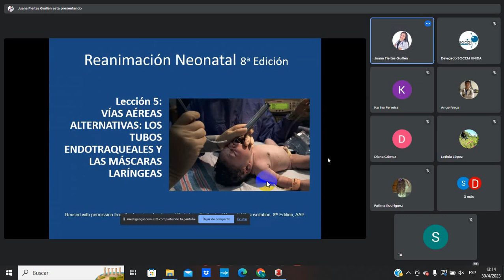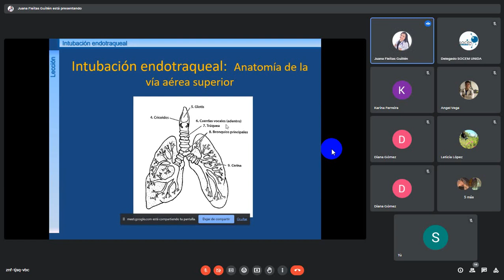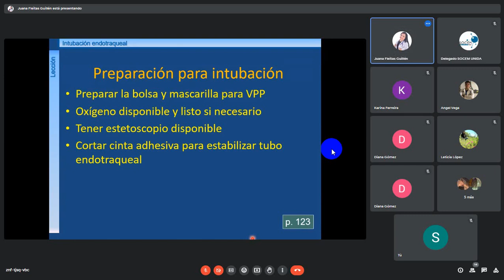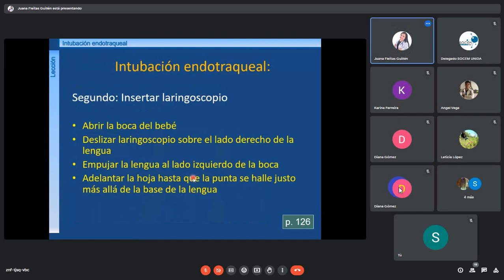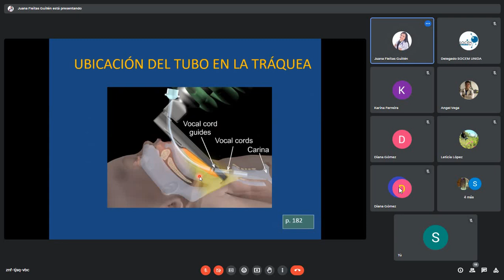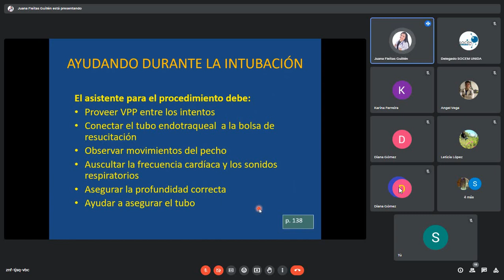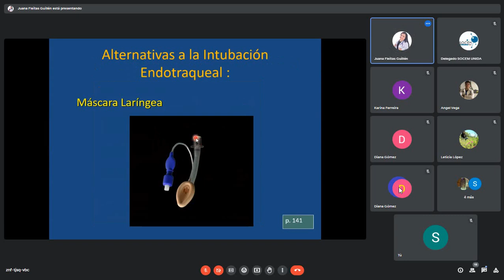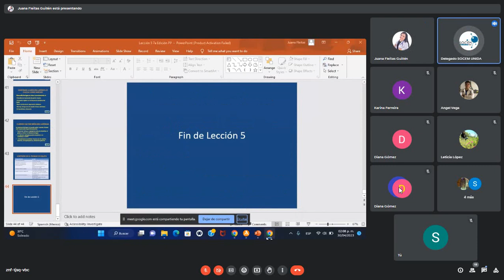Intubación en Pediatría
A cargo de la Dra Juana Fleitas